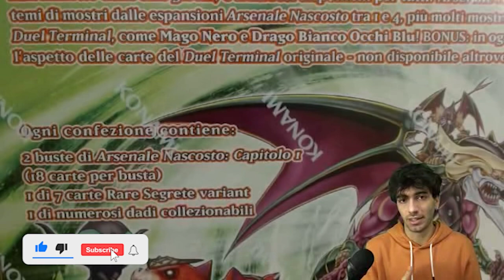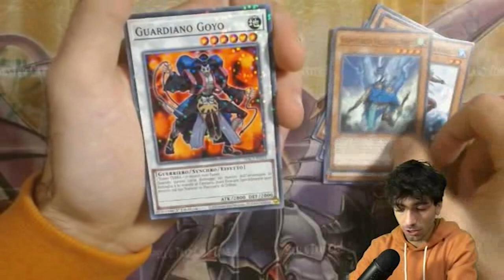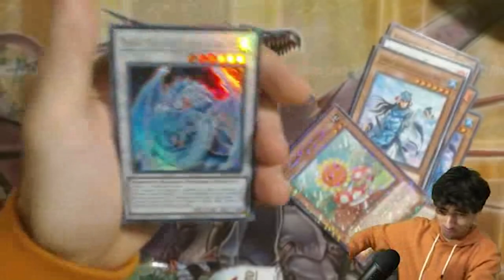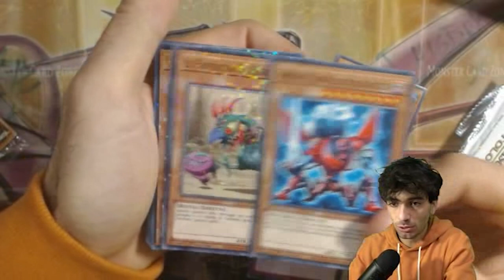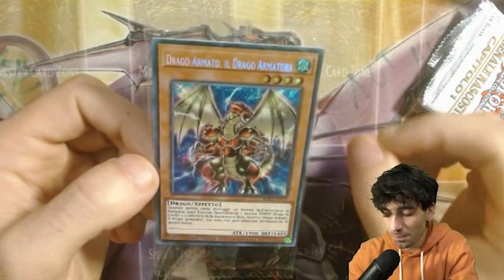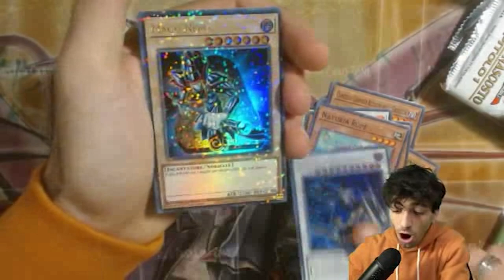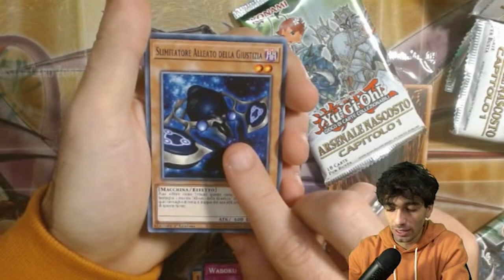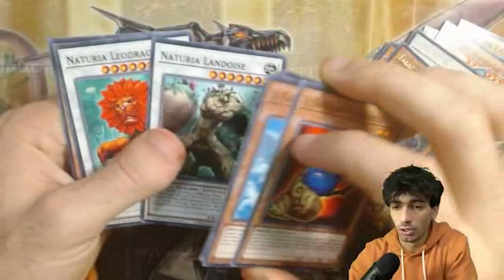TROVO IL MAGO NERO DUEL TERMINAL - APRO IN ANTEPRIMA ITALIANA "ARSENALE NASCOSTO: CAPITOLO 1"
Voi cosa ne pensate di questo set, lo acquisterete?